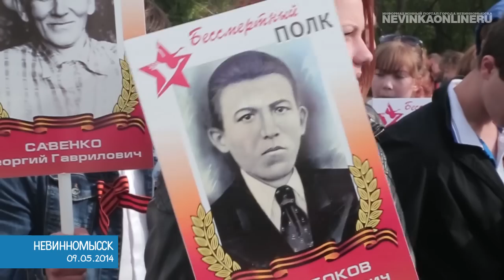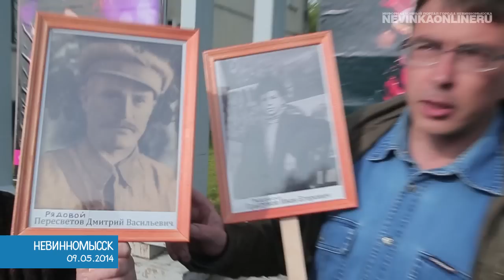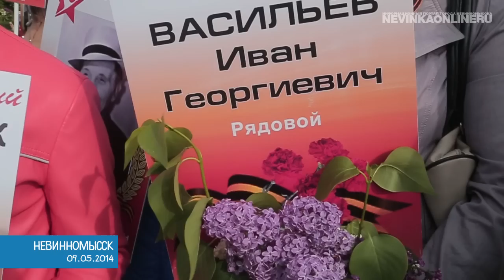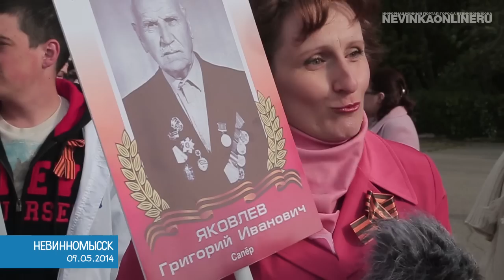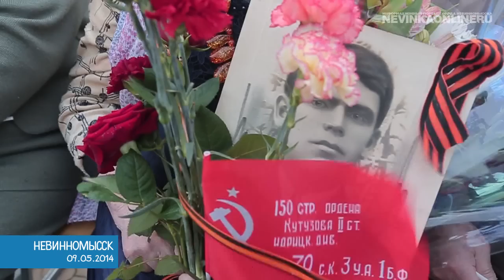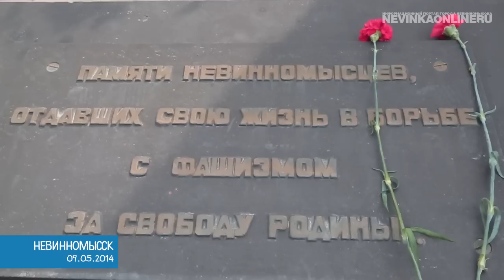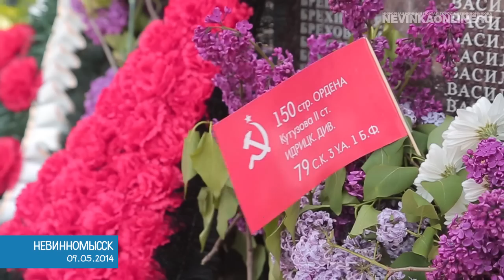День Победы в Невинномысске // 2014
В Невинномысске отметили День Победы. Праздничное шествие собрало 3500 человек. 300 из них — участники акции «Бессмертный полк».